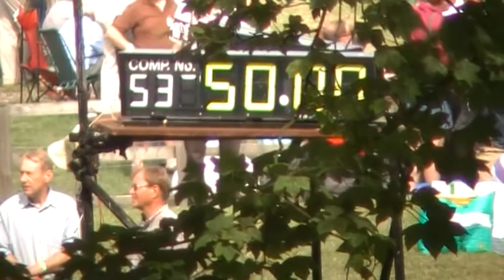Dr Jo Rose Prescott 2010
The nash not quite on top form after a quick rebuild. Good luck in Angoulême!